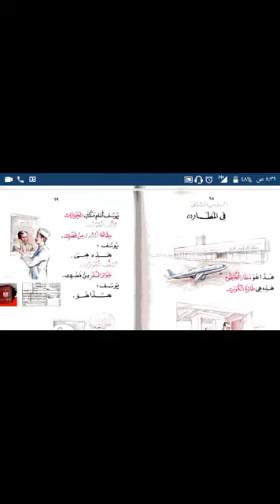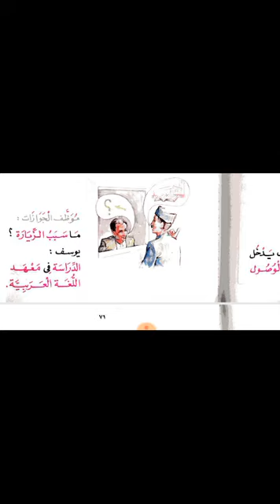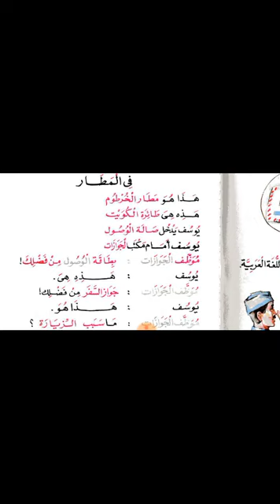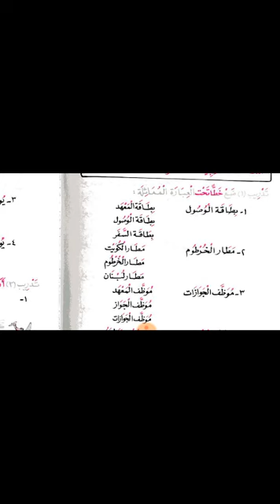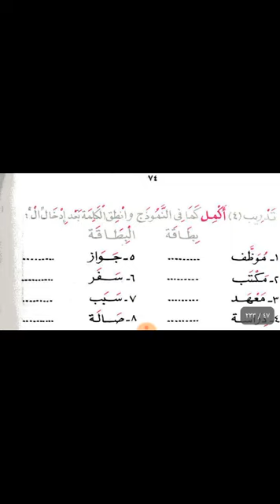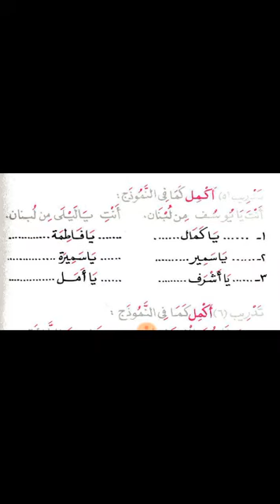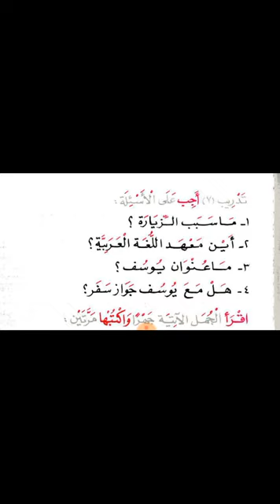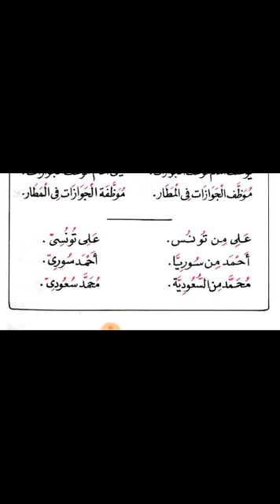Class 12 of Online Arabic course for Kulwa from the book Al Kitab Al Asasi Book 1